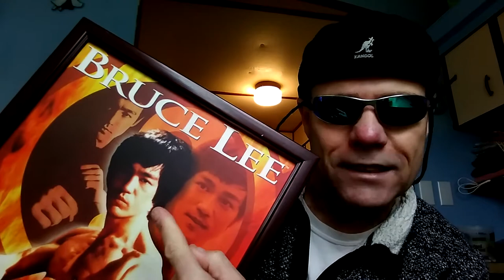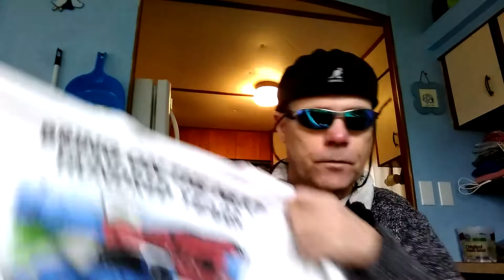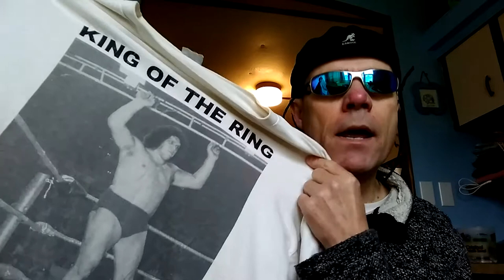MY HALL OF FAMERS !!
WHO BELONGS IN MY HALL OF FAME? LET'S SEE!